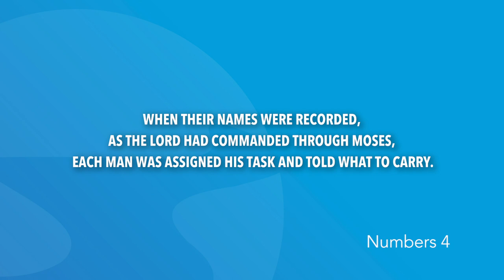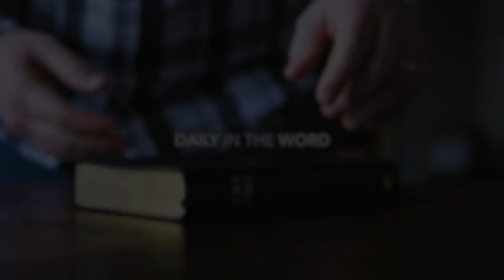Numbers 4 | Daily in the Word | Pastor Neil Spencer